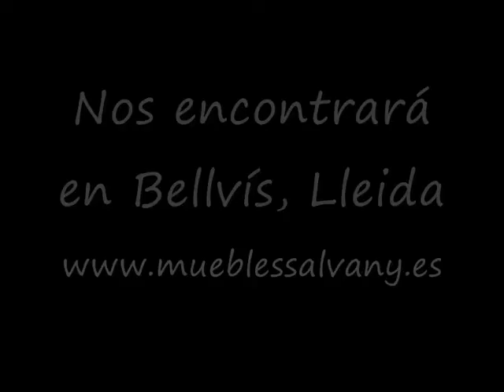C:\Users\Usuari\Desktop\VIDEOS\videos-1-2011\VMS·117.wmv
muebles salvany la tienda mas grande de catalunya en muebles de todos los estilos con 21 plantas de exposicion en muebles salon modernos muebles dormitorio matrimonio modernos muebles juveniles muebles rusticos muebles provenzales sofas tela sofas modernos sofas piel sofas cama sillones relax sillones masaje colchones latex colchones muelles colchones viscolastica canapes camas anatomicas mesas salon modernas sillas restaurant sillas cocina sillas oficina mesas